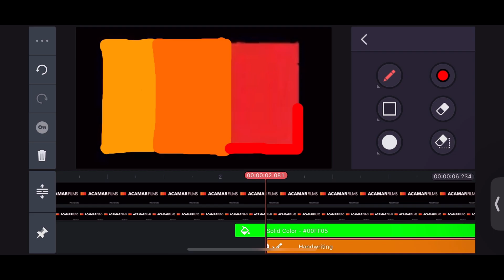Acamar Films Logo Remake Speedrun Be Like: